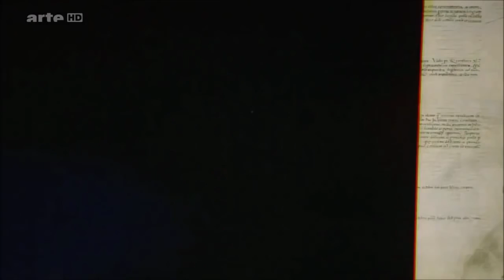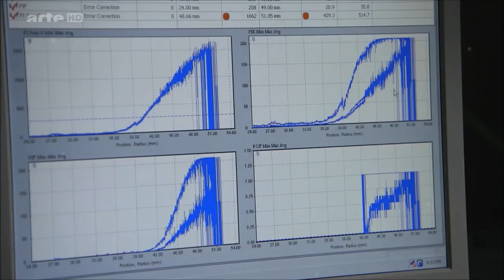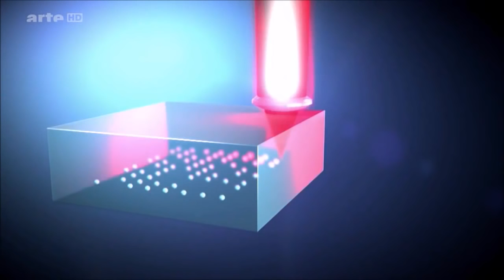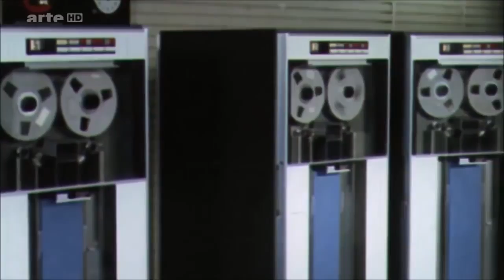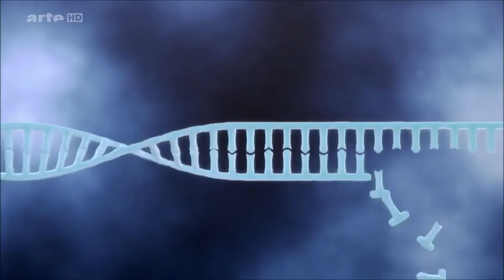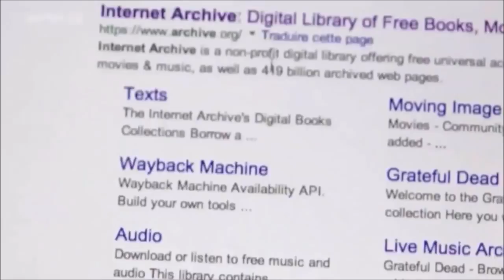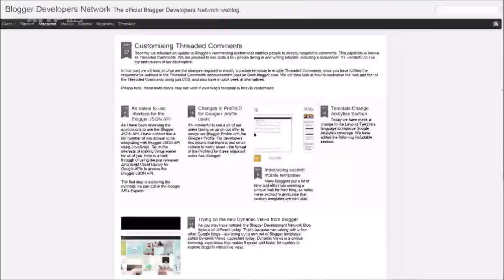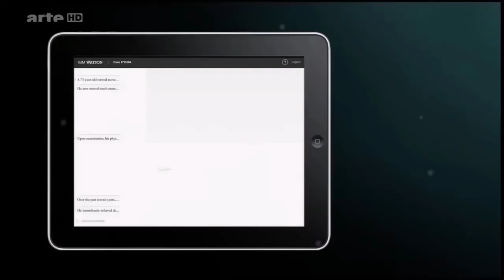La folle évolution du stockage informatique {Documentaire Technologie HD}